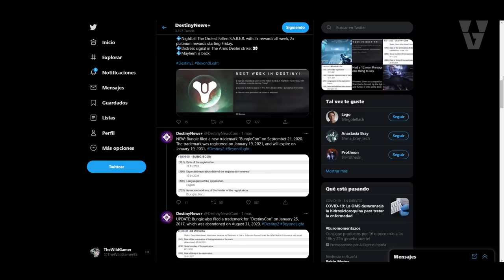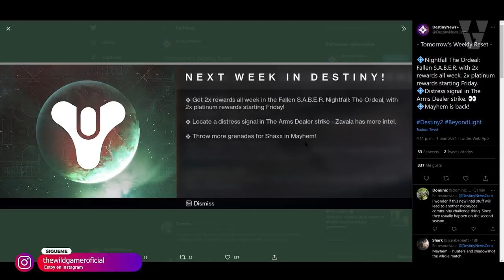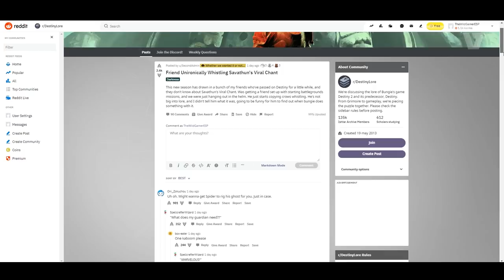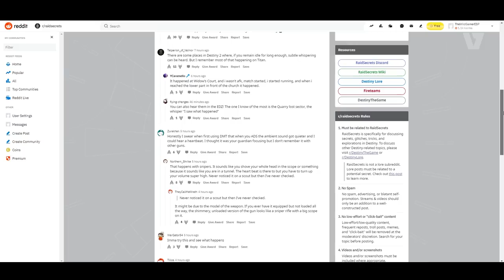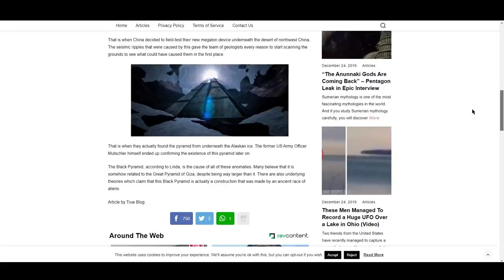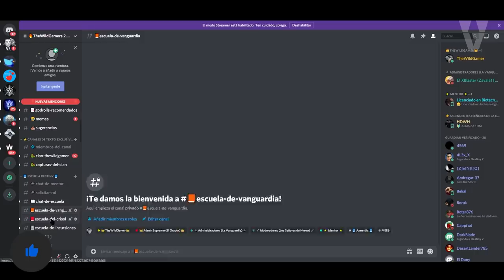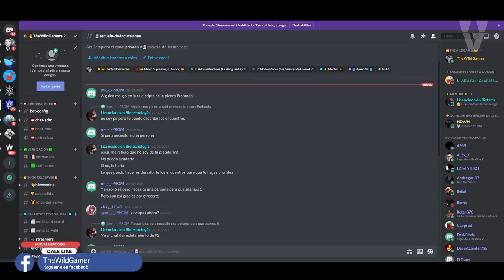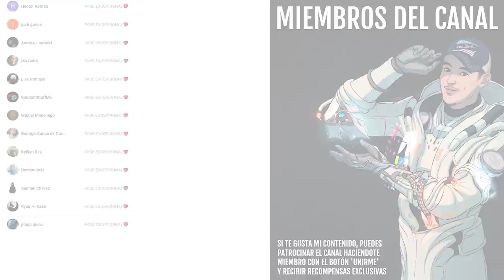NUEVA MISIÓN! NUEVA SEÑAL DE SOCORRO! NUEVA MARCA DE BUNGIE! EVENTOS! PIRAMIDE REAL y MÁS! Destiny 2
2️⃣Reaccionar a la historia del sorteo fijada en la bio
⏰Finaliza el 8 de Marzo a las 19:00

► ¡Sígueme!
• Accesorios Gaming 10% dto. Código wildgamer

► Comunidad de PS4: TheWildGamers
• CANCELAN LAS PRUEBAS POR ESTO! EXOTICOS GRATIS! NUEVA CLASE DE ARMA! CINEMATICA y MÁS! | Destiny 2
• LA VENGANZA DE PRAEDYTH! La Historia de Cámara de Cristal y la Escuadra Perdida! | Destiny 2